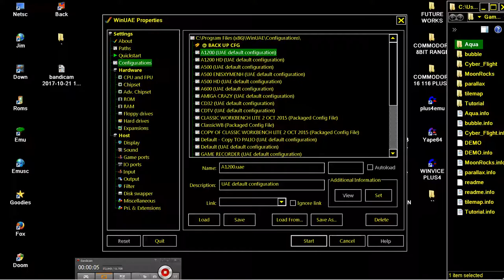AMIGA CYBER FLIGHT ALL WAY SCROLLING CREATED IN GAME SMITH DEVELOPMENT SYSTEM By John Enright